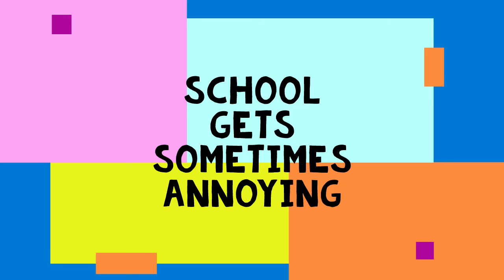Random video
What i hate about life :/